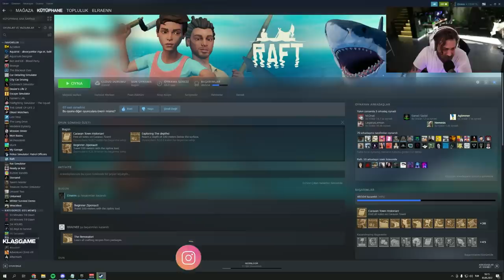ELRAENN EKİP İLE CS:GO OYNUYOR | ÖĞRETİYORUM - ÖĞRENİYORUM #16